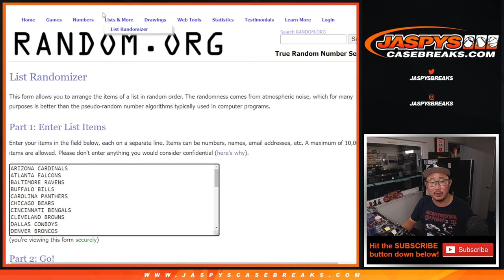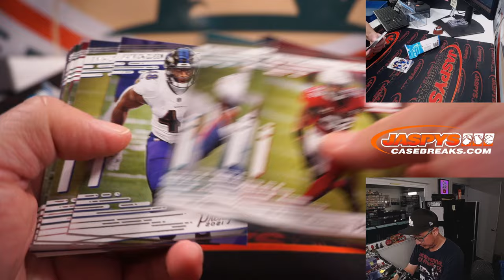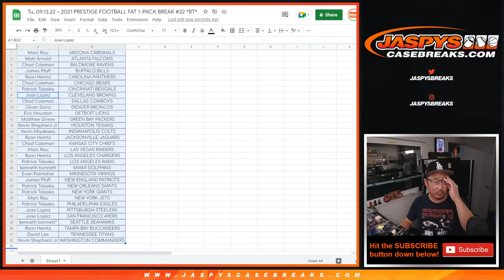Tu, 09.13.22 ~ 2021 PRESTIGE FOOTBALL FAT 1-PACK BREAK #22 *RT*